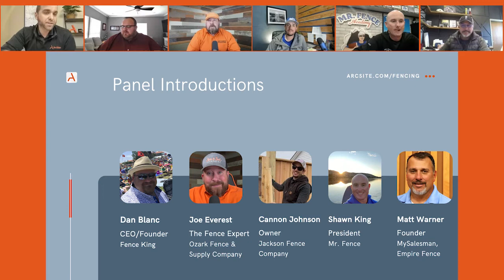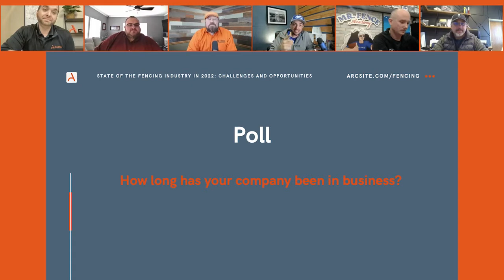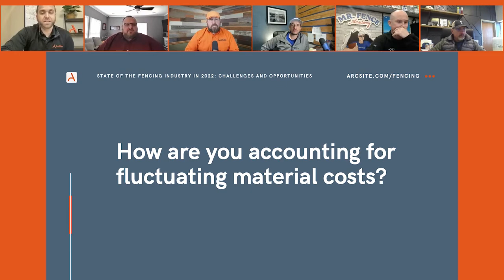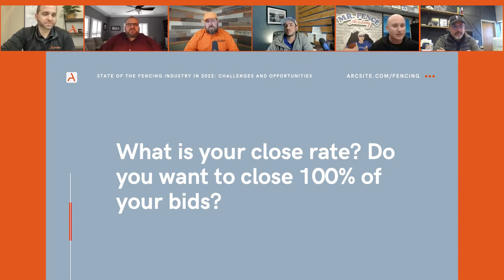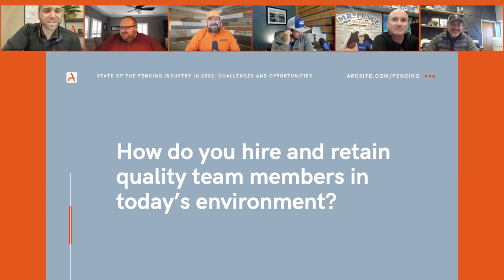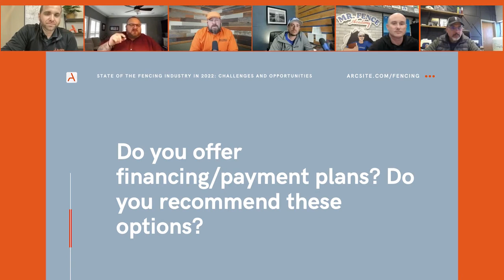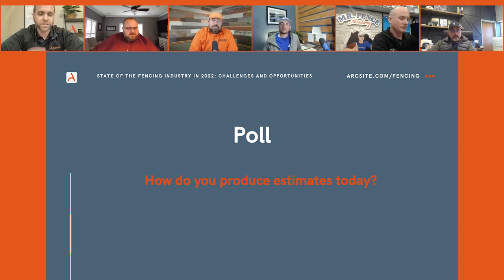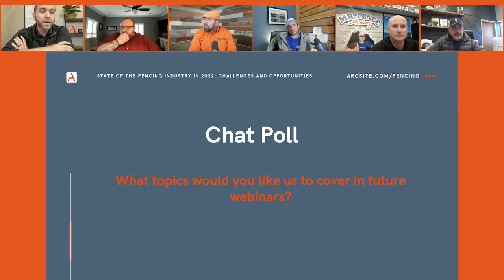ArcSite Fence Webinar